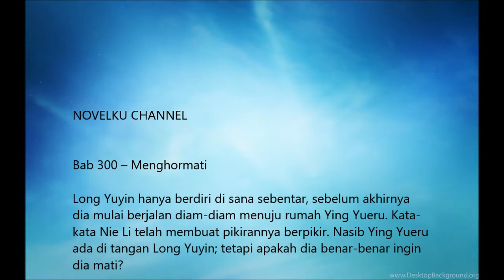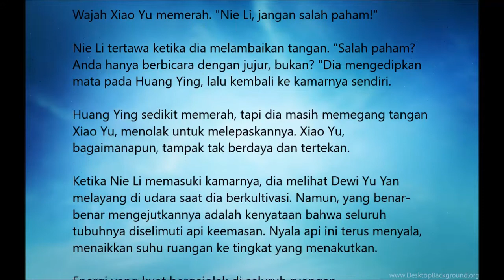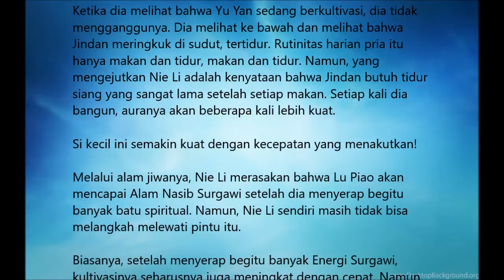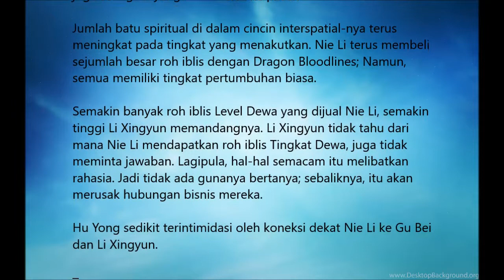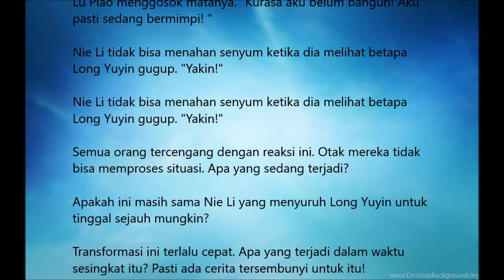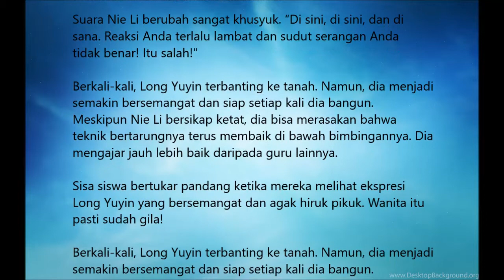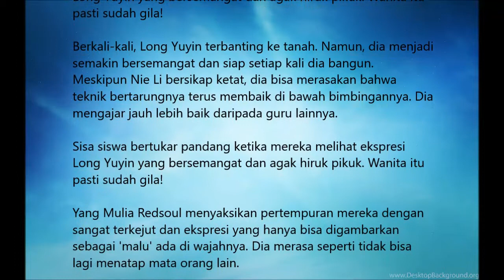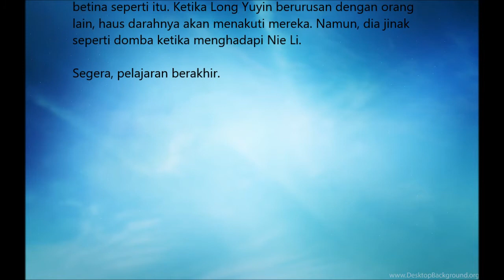Kisah Iblis dan Dewa Chapter 300 Bahasa Indonesia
Bab 300 – Menghormati

Long Yuyin hanya berdiri di sana sebentar, sebelum akhirnya dia mulai berjalan diam-diam menuju rumah Ying Yueru. Kata-kata Nie Li telah membuat pikirannya berpikir. Nasib Ying Yueru ada di tangan Long Yuyin; tetapi apakah dia benar-benar ingin dia mati?

Dia memikirkan pertanyaan ini untuk waktu yang tidak ditentukan. Bagaimanapun, Ying Yueru adalah kakak perempuan seniornya. Adapun masalah tentang Tuan mereka, Long Yuyin juga merasa bahwa ada cerita di baliknya.

Itu seperti yang dikatakan Nie Li; Ying Yueru adalah seseorang yang lebih suka menyakiti dirinya sendiri daripada menyakiti orang lain.